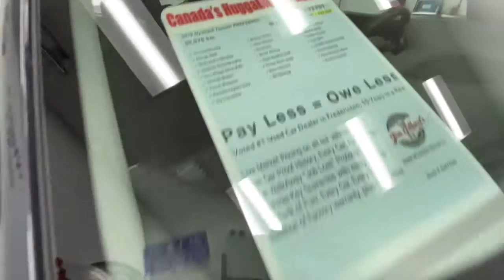Fredericton Used SUVs | 2019 Hyundai Tucson | Best, Nice, Clean, Reliable | Pre-owned Vehicles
Fredericton Used SUVs 2019 Hyundai Tucson Preferred (KU977524) Spot Lighting our inventory on-line "What are owners saying" This is a great commuter vehicle in a compact SUV package. Steering and handling are very precise, almost a sports car feel. We would love to assist you!

Serving:
Oromocto
Fredericton
Minto
Chipman
Doaktown
Boiestown
Nackawic
Harvey
St Stephen
McAdam
Hanwell
Moncton
Saint John
Woodstock

402 St Mary's St
Fredericton, NB
E3A 8H5